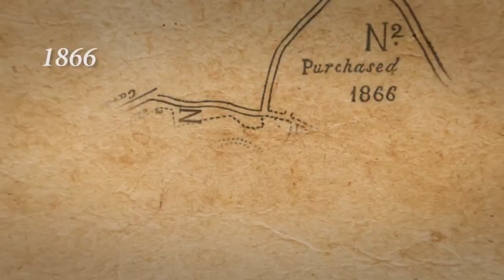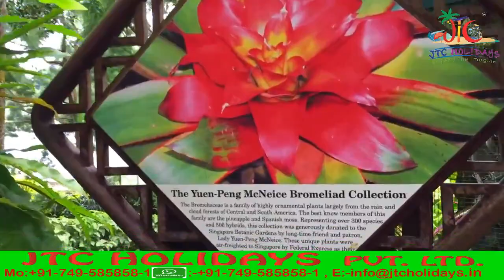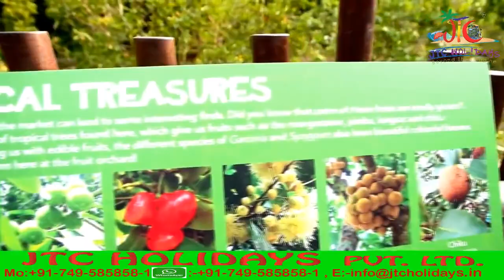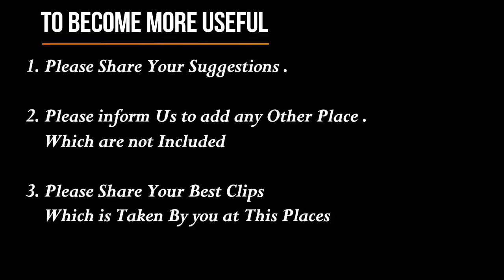Botanic Gardens singapore /National Orchid Garden Singapore/ Heritage Museum/By JTC Holidays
The History of Singapore Botanic Gardens
The idea of a national garden in Singapore started in 1822 when Sir Stamford Raffles, the founder of modern Singapore and a keen naturalist, developed the first ‘Botanical and Experimental Garden’ at Fort Canning. It was only in 1859 that the Gardens at its present site was founded and laid out in the English Landscape Movement’s style by an Agri-Horticultural society. The Gardens was soon handed over to the British colonial government (in 1874) and a series of Kew-trained botanists saw the Gardens blossom into an important botanical institute over the following decades. Today, the Gardens is managed by the National Parks Board, a statutory board of the Singapore government.
In the early years, the Gardens played an important role in fostering agricultural development in Singapore and the region through collecting, growing, experimenting and distributing potentially useful plants. One of the earliest and most important successes was the introduction, experimentation and promotion of Para Rubber, Hevea brasiliensis. This became a major crop that brought great prosperity to the South East Asian region in the early 20th century. From 1928, the Gardens spearheaded orchid breeding and started its orchid hybridisation programme, facilitated by new in vitro techniques pioneered in its laboratories. In contemporary times, the Gardens also played a key role in Singapore’s Garden City programme through the continual introduction of plants of horticultural and botanical interest
The Gardens has been inscribed as a UNESCO World Heritage Site at the 39th session of the World Heritage Committee (WHC) on 4 July 2015. The Gardens is the first and only tropical botanic garden on the UNESCO’s World Heritage List. It is the first in Asia and the third botanic gardens inscribed in the world following Orto botanico di Padova and the Royal Botanic Gardens, Kew.
MILESTONES
1822 Raffles and his vision of a “Botanical and Experimental Garden”

1859 Establishment of the Gardens at Tanglin

1875 Superintendents from Kew

1888 Ridley and the Malayan Rubber Industry (from 1896)

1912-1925 The Years of Specialisation in Research

1928 Holttum and Orchid Breeding & Propagation

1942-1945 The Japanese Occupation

1945 Post-war years through Independence

1963 The Greening of Singapore

1988 - Present The Gardens today

2015 Inscribed as a UNESCO World Heritage Site in 2015